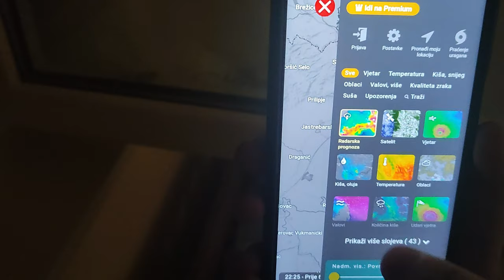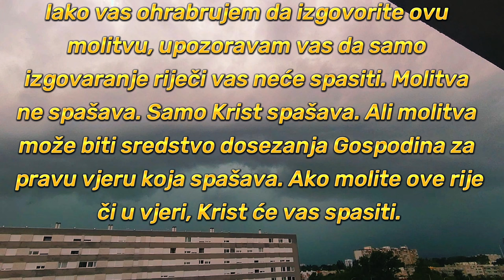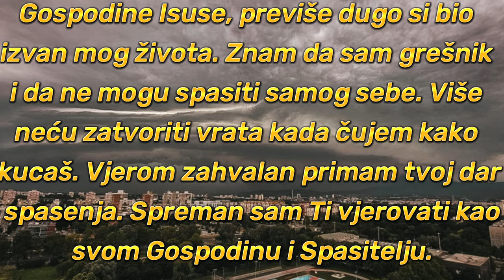AFTER THE NIGHT STORM COMES A NEW STORM 💢 25.7.2023 ZAGREB, NAKON NOĆNE OLUJE DOLAZI NOVA OLUJA ⛈🌩🌧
State: Croatia
Town: Zagreb (Capital)
Year: 2023
Day and Month: 25.07.